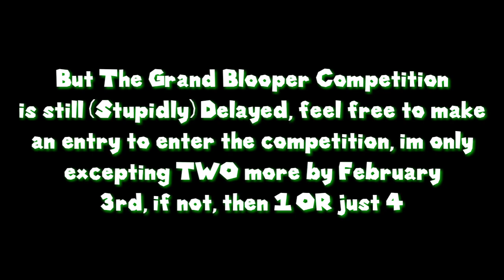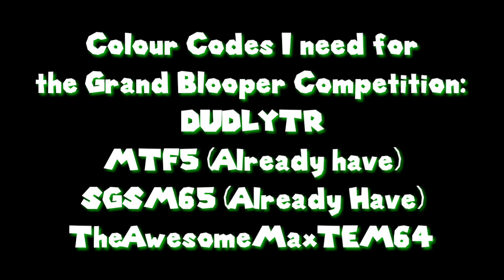BK64 IS BACK EARLY?! (NANI)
Everything is back to normal.

le end

and uploaded before school lel